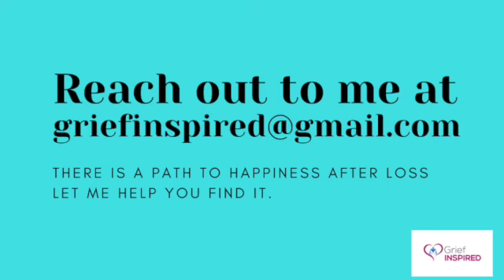5 Tips to Survive the Holidays As You Grieve | Holiday Grief | Death and Loss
5 Tips to Survive the Holidays As You Grieve | Holiday Grief | Death and Loss
In this video, I share 5 tips to help you survive the holidays as you grieve.  This time of year can be particularly difficult so let's try to make it less difficult!

❤️ ORDER © "A GRIEF JOURNAL: Finding Hope, Love, and Grace in Grief"

To help all who grieve believe that they can be happy after loss, to provide tools and education to help the healing process and to create a path to happiness after loss.

Losing the people we love, is one of life's greatest challenges. Realizing that the world doesn't recognize the magnitude of loss, makes grief even more painful.  Let me help you create A PATH TO HAPPINESS AFTER LOSS.
When I lost my infant son in 2011, my world changed, and I began looking for answers on how to keep on living.  I am grateful to have found a very special, and not quite traditional, grief therapist to help put me on the path to healing.

As my healing continued, my grief inspired me to want to help others who are going through the grief process.    Today, I am passionate about helping as many others as I can with practical tools to ease the pain of grief and move forward and find their own path to happiness after loss.  And that's why I named my business, “Grief Inspired.”

Grief is hard but it doesn't have to be lonely.